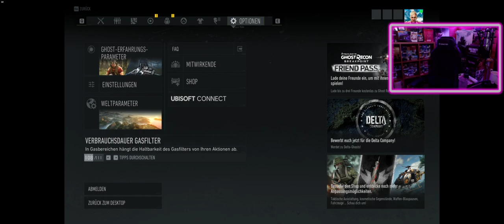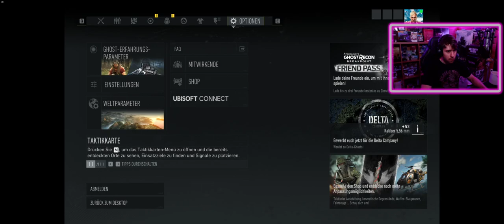Ghost Recon Breakpoint Ultimate Edition Squat on Tour Deutsch Bairisch #11